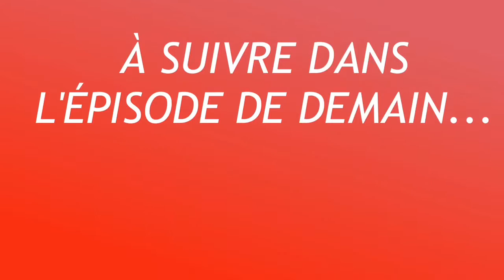LA NOUVELLE FAÇON DE TROUVER DES ACHETEURS POUR VENDRE TES OEUVRES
Plein d'autres choses sympas

Mon projet perso